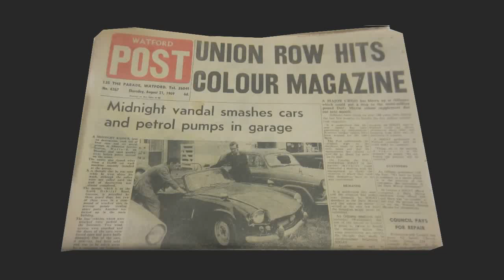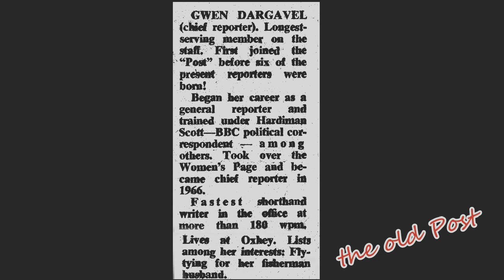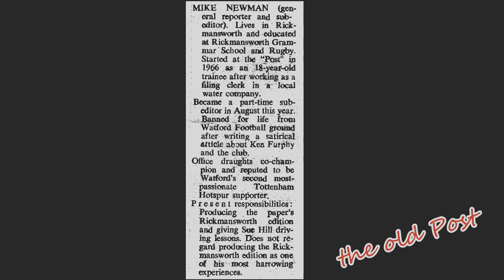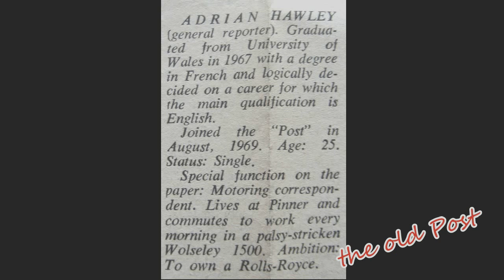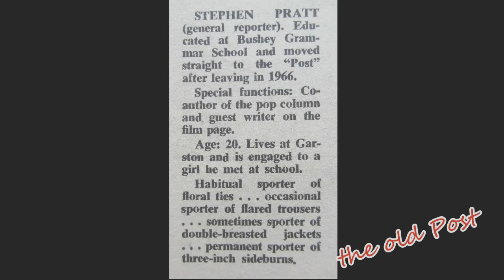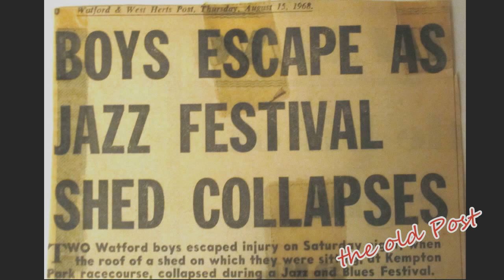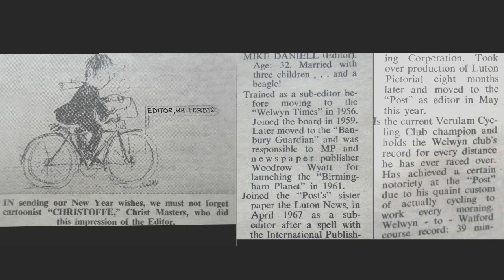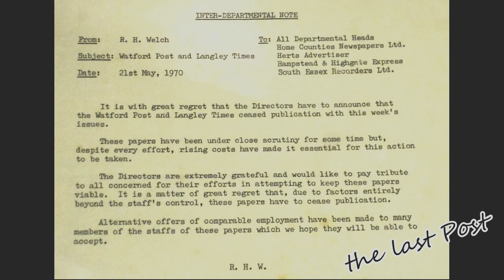The Last Post 1/2 - Watford Post newspaper journalists Christmas 1968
This is the first of two videos about the long defunct Watford Post newspaper which was founded in 1887 as the Watford Newsletter.

The Watford Post newspaper, full title West Herts & Watford Post, (or was it other way around? ) finally bowed out in May 1970, with the coming of the mighty Echo.

The lively redtop weekly was based beside The Ponds in the town centre at 135, The Parade, Tel: and cost sixpence.

During the winter of 1968 scoop-starved staffers turned the spotlight on themselves and produced a centre-spread that lifted the lid on who gathered the news, covered the sports and took the snaps.

The glam pic of the two Susans was wrongly captioned - Sue Hill is standing on the left and Sue Berry seated on the right!

One significant Postie missing from the feature is former sports editor Oliver Phillips, who left to become supremo at the rival Watford Observer, and whose place was taken by the late great Kevin Moseley.

OJP (Oliver J Phillips) past away in early 2023, aged 81, having retired to France with his tribe.

I met him back in Watford before then to talk about the good old days and it we had a great time strolling down memory lane - I owe him my career in journalism because he had faith in me when I was struggling to survive as a trainee sports reporter under him, and, when the Editor wanted to give me the bullet.

WATFORD POST  Staff and freelancers

SUSAN BERRY

BOB BRUNSKILL

TONY COOK

ADRIAN HAWLEY

SUSAN HILL

NICK KEITH (Sports journalist turned publisher)
Joined Luton Evening Post, then The Times 1972-82 sports editor for three years.

MIKE NEWMAN

MICK PALMER

RAY PEARSON, freelance sports hack

OLI PHILLIPS aka OJP (Watford Observer Spts Editor Rtd)

STEPHEN PRATT

DAVID STAPLEY  RIP

MIKE WALKER

Hold the Front Page tribute to the late great LES BAKER:

A journalist who returned from Fleet Street to fulfil his ambition of editing a local weekly newspaper has died aged 68.

Tributes have been paid to Les Baker, former editor of the Royston Crow, described as “a real force for good” by former colleagues.

Les spent more than 40 years in journalism and was at the helm of the Crow for eight years, between 2000 and 2008.

After losing his job in a cost-cutting operation by the paper’s publisher Archant, the staunch Labour supporter went on to serve on Royston Town Council.

CHRIS LENNON, who worked with Les at the Crow, said: “Les was the Royston Crow and, despite a 40-plus year career in journalism taking him to Fleet Street and back, being editor of the Crow was his dream job.

“He had an absolute passion for the localness of local newspapers and did everything he could to make the Crow a cornerstone of the Royston community.”

In 2000, Les offered Chris – a then-just-qualified senior sports reporter – the job of assistant editor on the newspaper and showed him “how ‘news’ should be done”.

Chris added: “More than just a boss, Les was a friend, too. He was kind, patient, sometimes rambling – boy, could his stories go on and on… and on – and had a great wit and sense of humour.

“A staunch Labour man, we’d rarely see eye to eye politically – but that certainly led to some fun debates over the Tuesday night ‘Nemo and chips’.”

“Les passed on Saturday evening, peacefully in his armchair holding hands with his wife, Chris. Exactly how he wanted to go.”